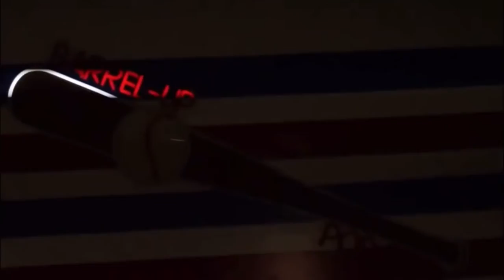Miguel Cabrera 🇻🇪 Reaches 500 Home Runs!!! Here's What You Need To Know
500 Career Home Runs, 45 Hits Shy Of 3000, 1x World Series Winner, 2x MVP, What Else Is Left For Miggy? Find Out HERE!!